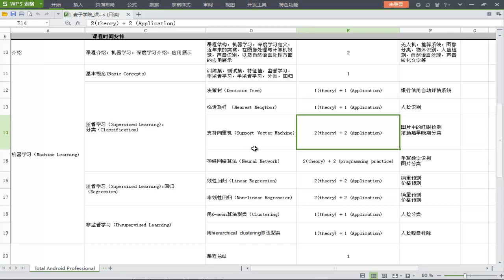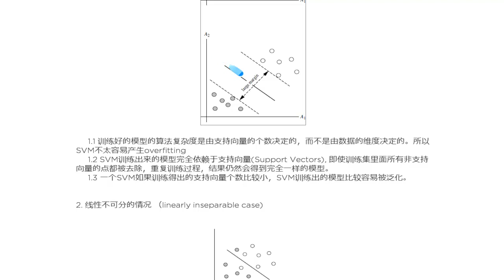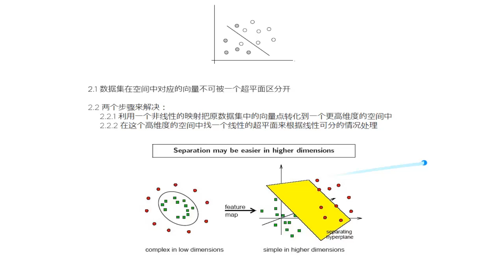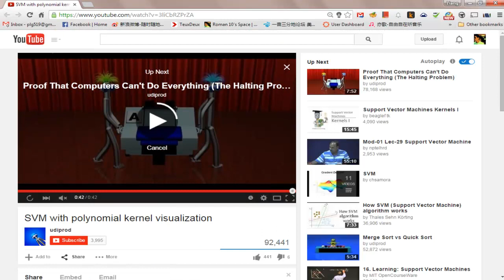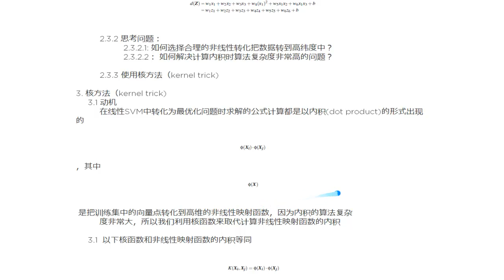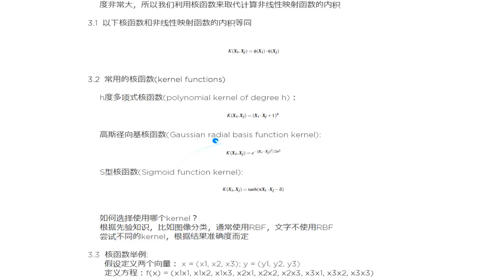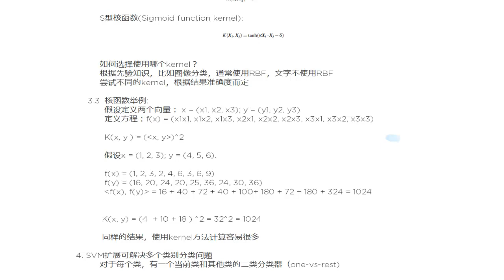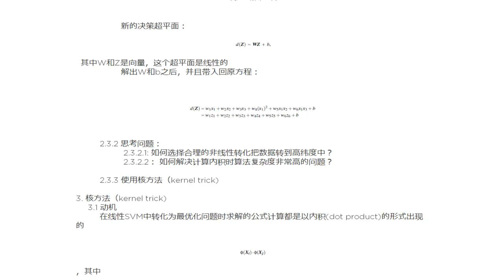深度学习基础介绍 机器学习21 支持向量机SVM算法下